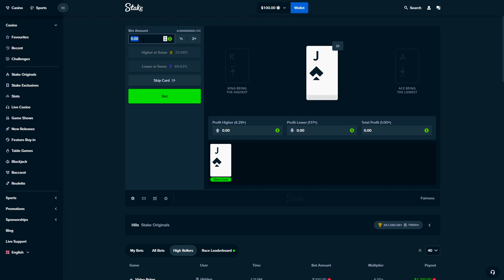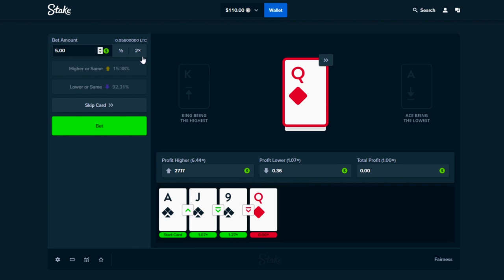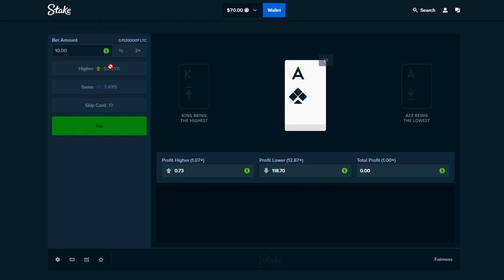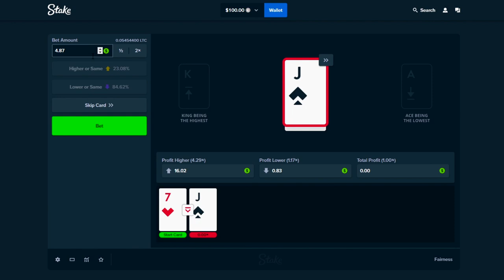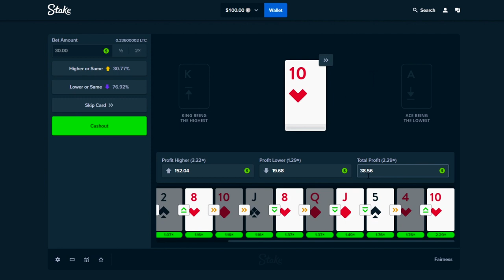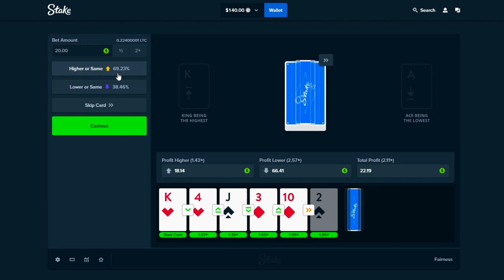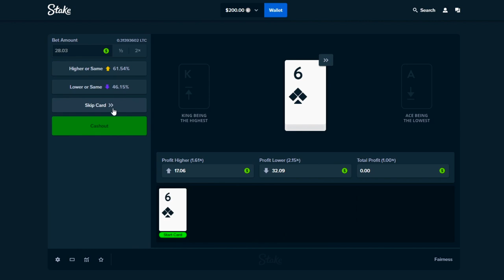WE WENT RISKY ON HILO AND IT HIT *HUGE SESSION*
Today we're back on stake's hi-lo game. We decided to switch it up a few times and it happened to work out pretty well for us this session.